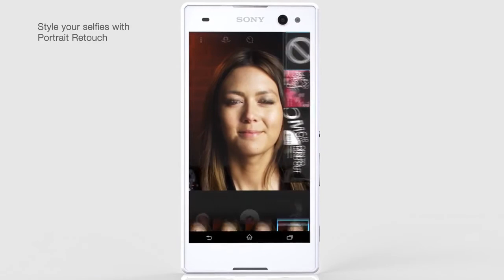Xperia C3 | Commercial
Sony Xperia C3 Summary:
Sony Xperia C3 smartphone was launched in July 2014. The phone comes with a 5.50-inch touchscreen display with a resolution of 720x1280 pixels. Sony Xperia C3 is powered by a 1.2GHz quad-core Qualcomm Snapdragon 400 (MSM8926) processor. It comes with 1GB of RAM. The Sony Xperia C3 runs Android 4.4 and is powered by a 2500mAh non-removable battery.

As far as the cameras are concerned, the Sony Xperia C3 on the rear packs 8-megapixel camera. It sports a 5-megapixel camera on the front for selfies.

Sony Xperia C3 is based on Android 4.4 and packs 8GB of inbuilt storage that can be expanded via microSD card (up to 32GB). The Sony Xperia C3 is a single SIM (GSM) smartphone that accepts a Micro-SIM card. The Sony Xperia C3 measures 156.00 x 78.50 x 7.60mm (height x width x thickness) and weighs 150.00 grams. It was launched in White, Black, and Mint colours.

Connectivity options on the Sony Xperia C3 include Wi-Fi 802.11 b/g/n, GPS, Bluetooth v4.00, NFC, USB OTG, FM radio, 3G, and 4G. Sensors on the phone include ambient light sensor and proximity sensor.